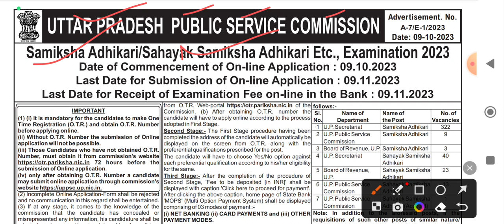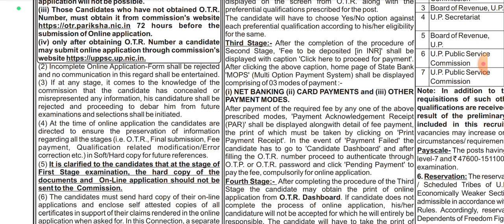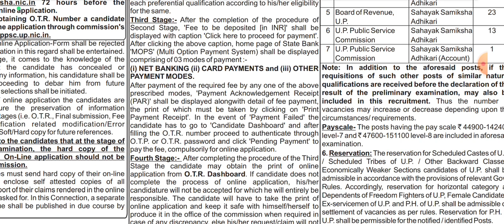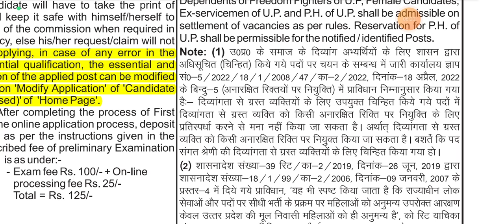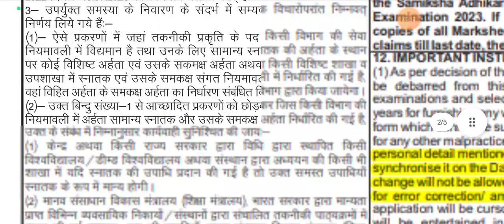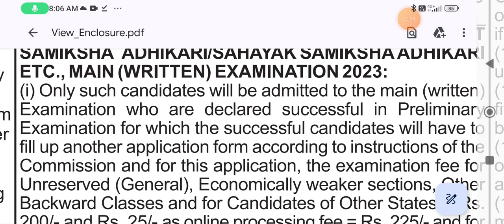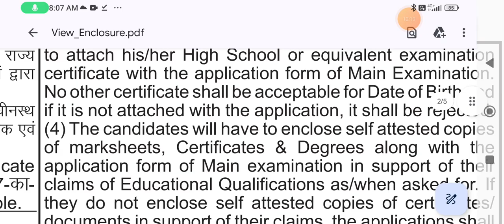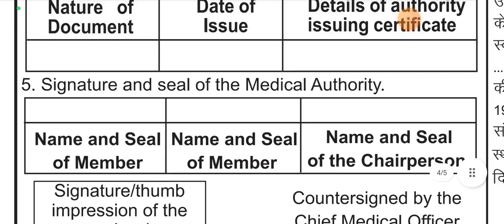ex-servicemen Vaccancy 2023 uppsc ro aro 2023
भूतपूर्व सैनिकों के लिए भर्ती 2023
recruitment consultant
trainee recruitment consultant
a day in the life of a recruitment consultant
graduate recruitment consultant
uppsc ro aro 2023 exam pattern
uppsc ro aro 2023 vacancy#uppsc ro aro vacancy 2023